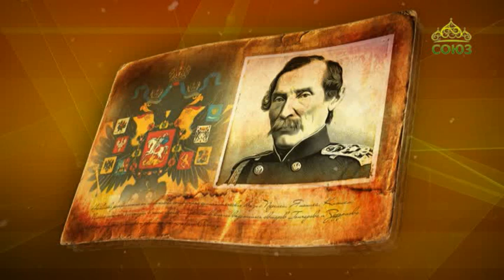Простые истории. Евфимий Васильевич Путятин - адмирал, государственный деятель и дипломат